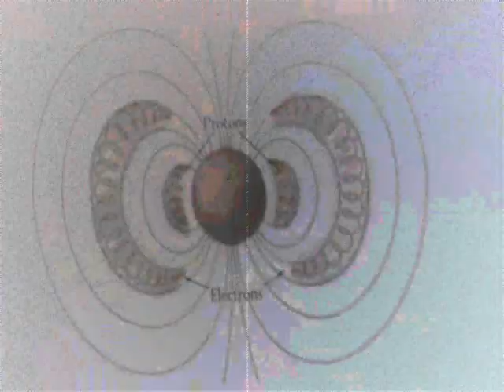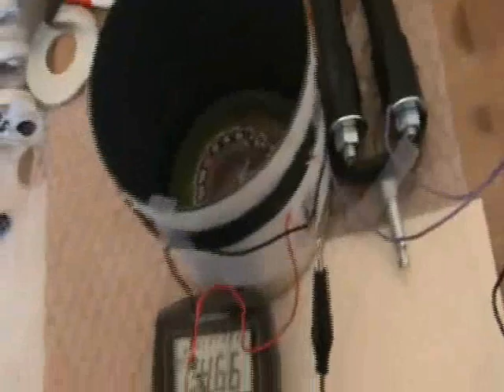hendershot coil location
Experiment to show that the location of the coil, in proximity to the electromagnet / bar / horseshoe magnet makes a difference. Also, as the horseshoe magnet moved close or far from electromagnet, current values change.